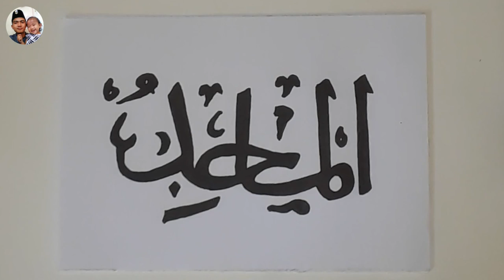KALIGRAFI ASMAUL HUSNA AL-MAJIID (MAHA MULIA)